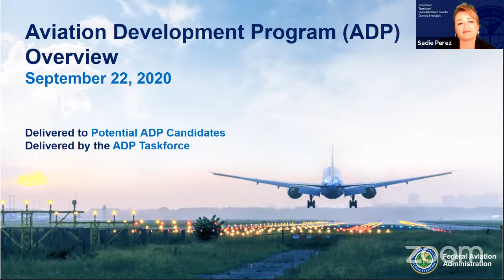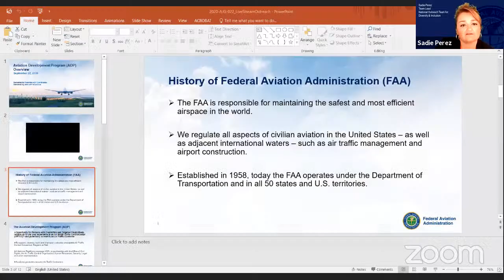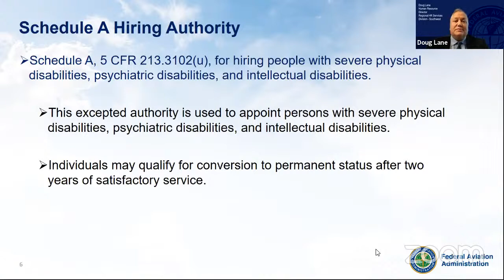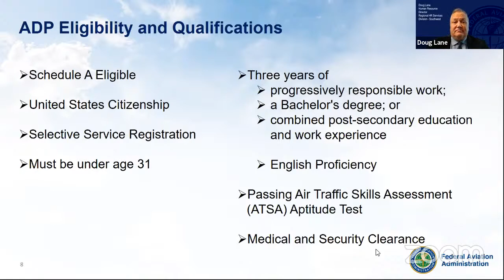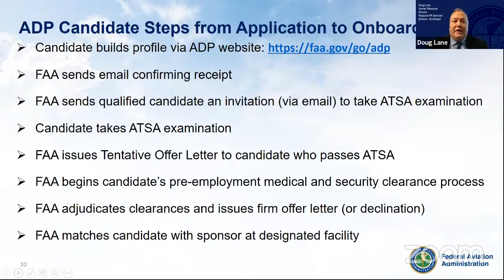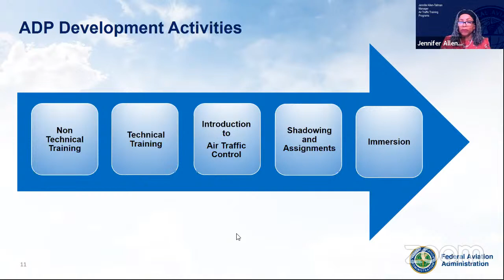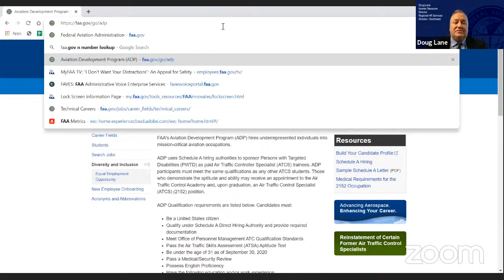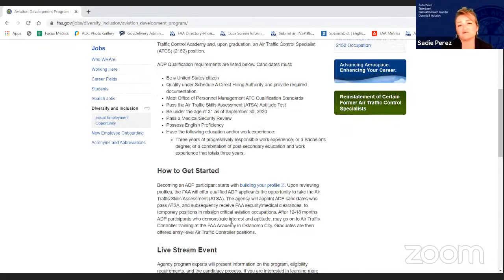Aviation Development Program Information Session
WATCH LIVE: The FAA's Aviation Development Program provides Persons with Targeted Disabilities the opportunity to gain experience as a trainee air traffic controller.  Learn more about the program at this virtual information session from 12-1 PM ET.